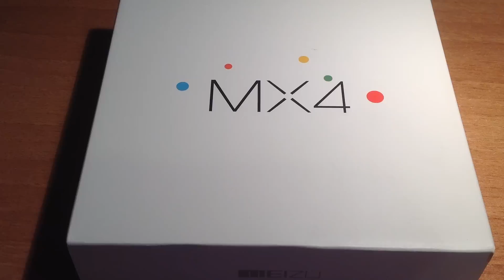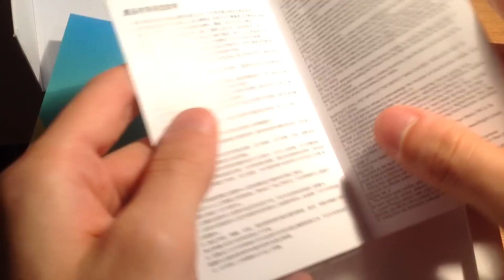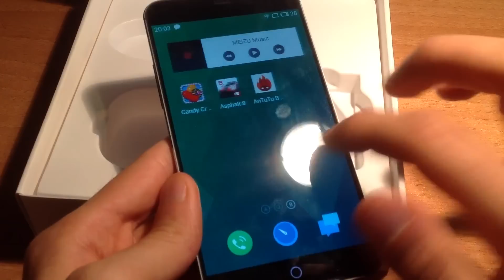Meizu MX4 unboxing in italiano di Tecnoandroid.it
Meizu MX4, ecco l'unboxing realizzato dallo staff di TecnoAndroid.it dell'ultimo top di gamma dell'azienda orientale.